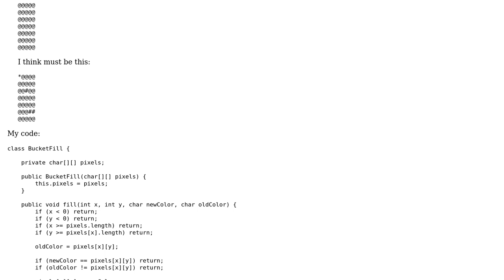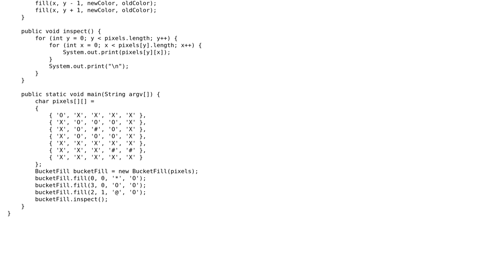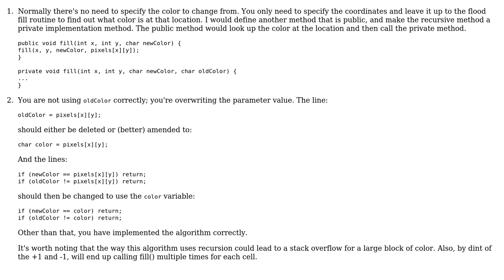Flood fill algorithm in Java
With thanks & praise to God, and with thanks to the many people who have made this project possible! | Content (except music & images) licensed under CC BY-SA | Music | Images & others | With thanks to user rel1x user Jamal user ELEvA?E and the Stack Exchange Network Trademarks are property of their respective owners. You are responsible for your own actions.